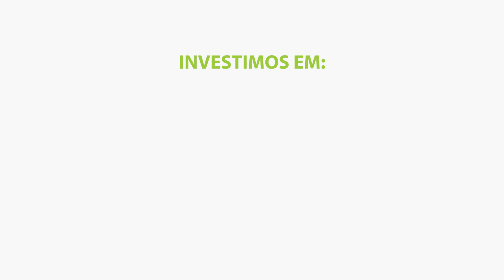Relatório de Sustentabilidade 2015 - Pessoas e Segurança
Os profissionais da Oxiteno são altamente capacitados e demandam constante atualização, ambiente saudável e incentivo para o desenvolvimento pessoal. O nosso desafio é preparar as pessoas para o futuro sem descuidar do presente. Saiba mais